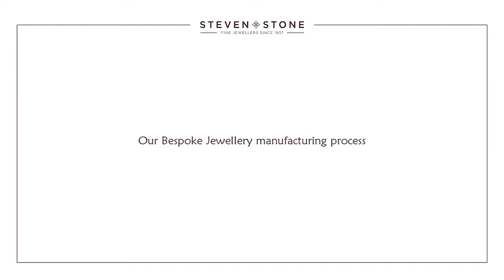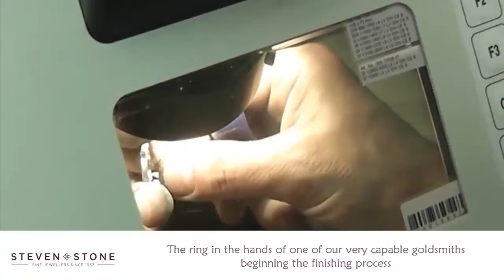How we produce our bespoke jewellery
A short video outlining how we produce our bespoke jewellery we show you from initial design through CAD, 3d printing, treeing up the wax models,investing the wax models, the models in the kiln, casting precious metal, finishing the ring, setting stones and polishing